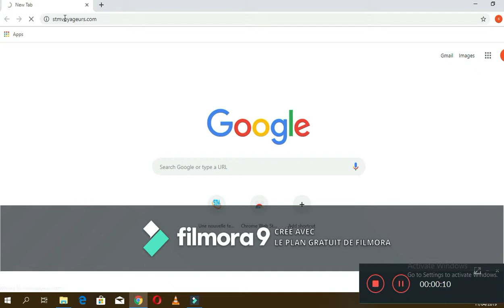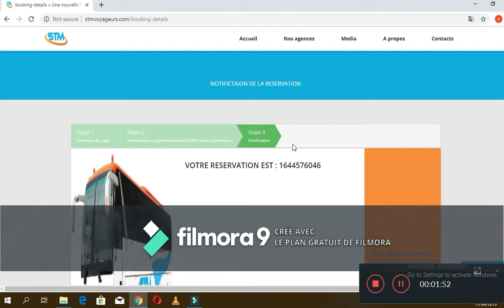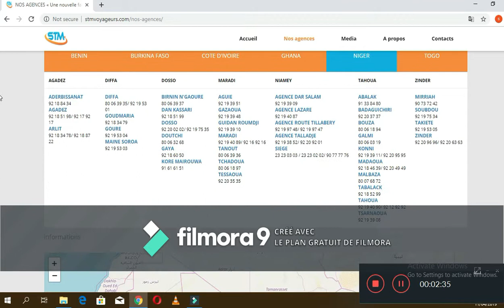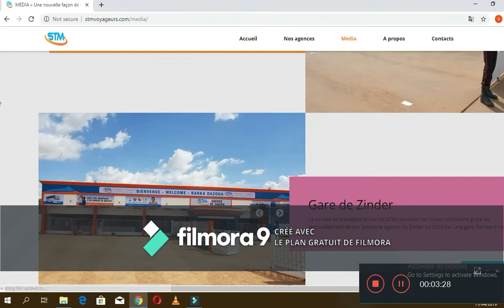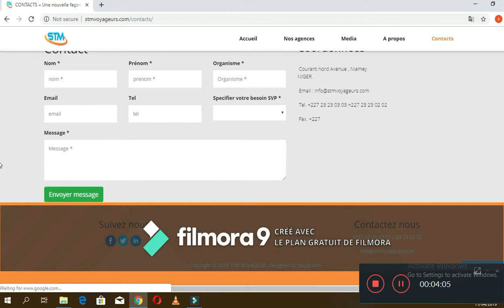Vidéo du site web de STM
Vous pouvez dès à présent :
. Faire vos réservations en ligne
. Consulter les départs et arrivés de nos bus
. Consulter les horaires
. Payer vos billets par Orange Money